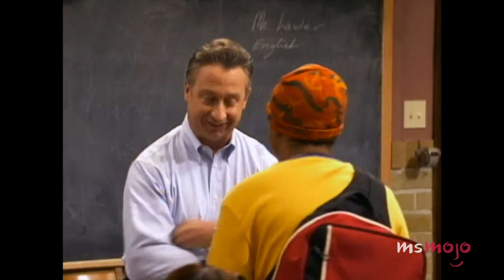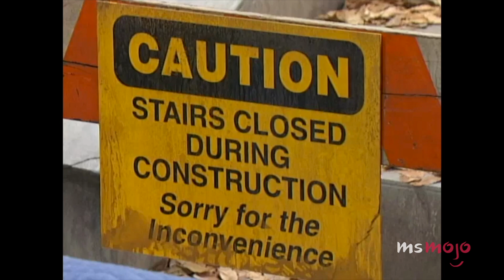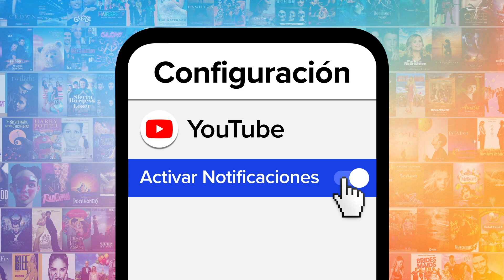¡Top 10 MEJORES CHISTES RECURRENTES EN "ES TAN RAVEN"!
En esta lista conoceremos a nuestros personajes, chistes y frases favoritos del programa que nos hicieron reír durante las cuatro temporadas de esta serie de Disney.